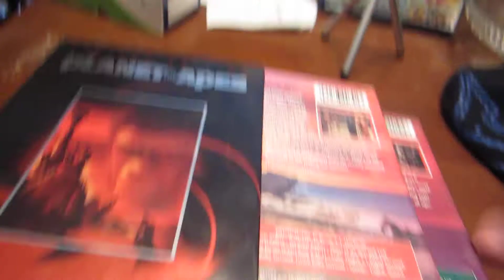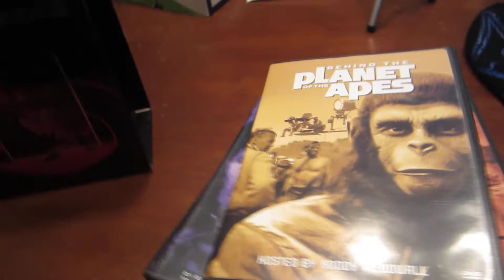Entry to Trashfellow 200 Sub Contest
My first contest entry.